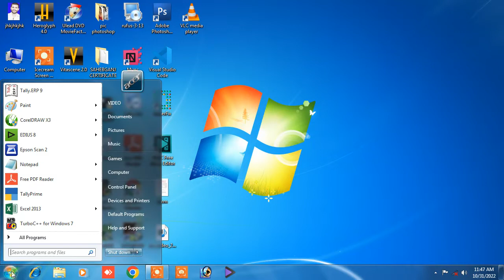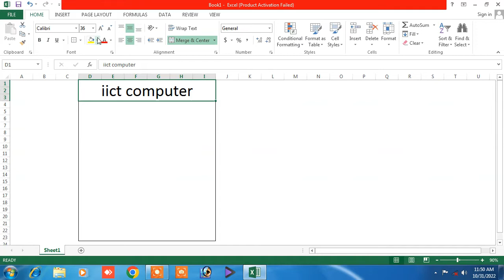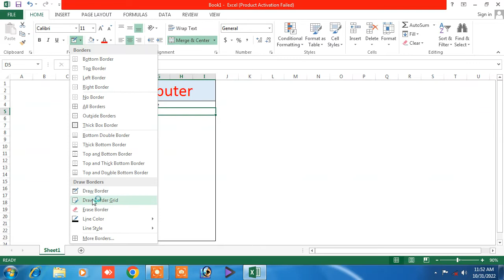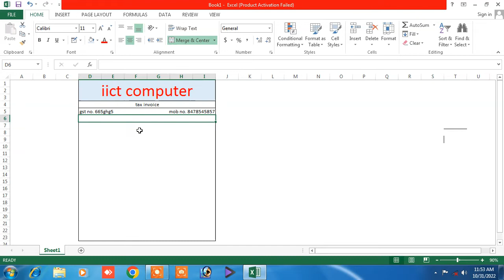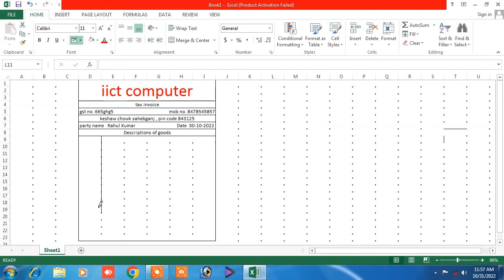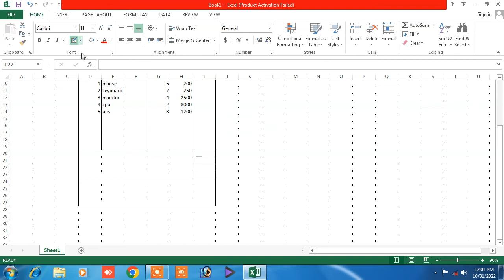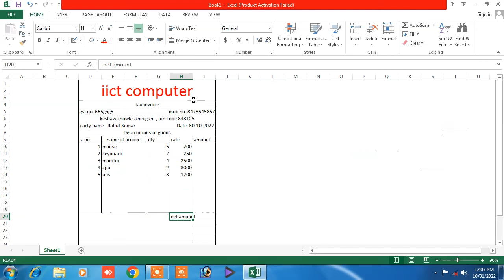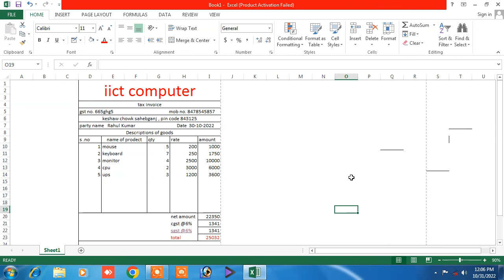excel me bill kaise banaye | excel me tax invoice kaise banaye | tax invoice in excel | bill print